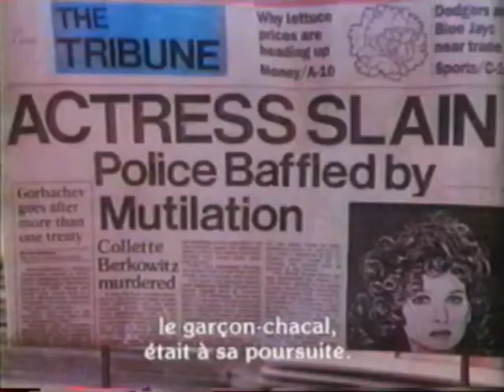Lectures Diaboliques by r-video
un thriller, un tueur, lire peut tuer